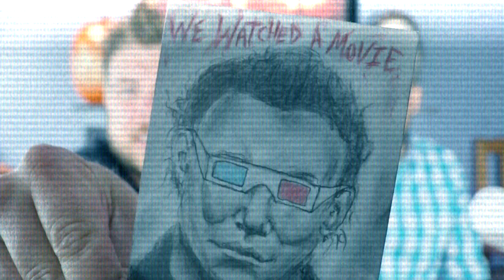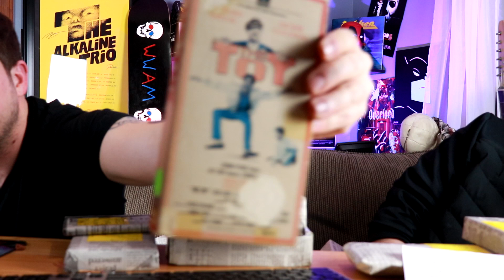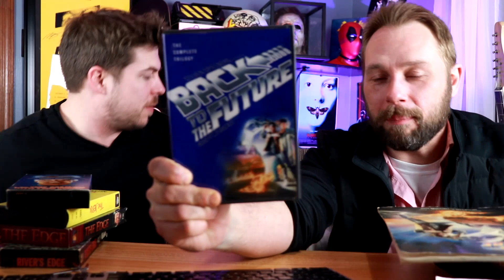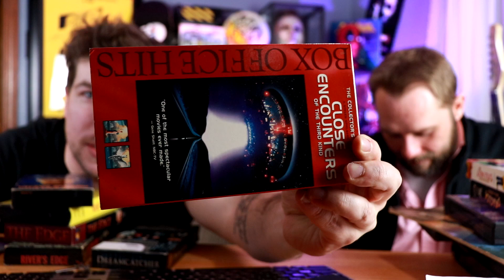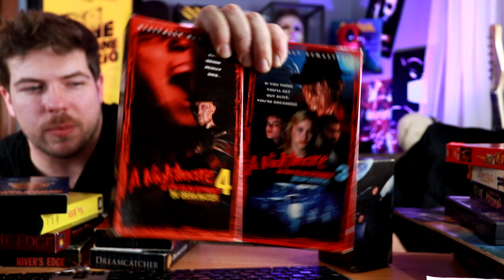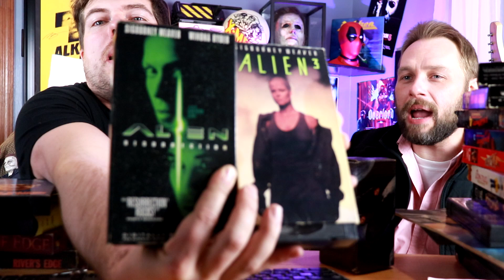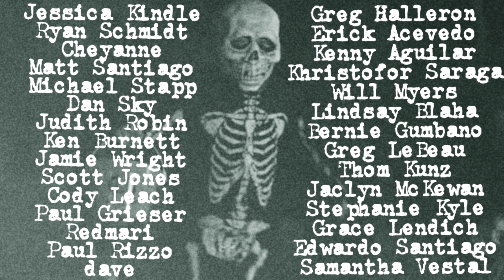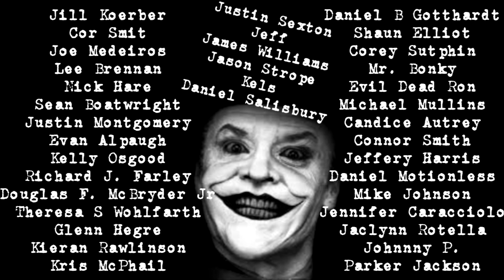Horror Unboxing!!!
Check out Stimulant Free 'Peak Male' at Lean Factor for yourself

This video contains an advertisement.